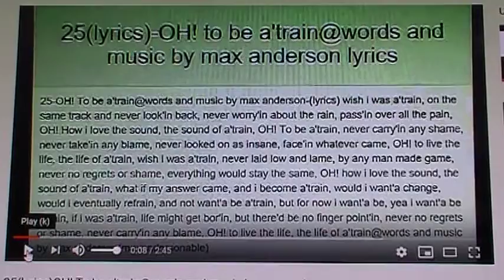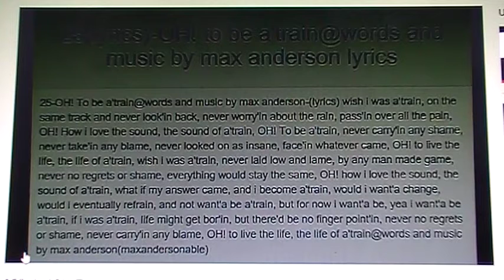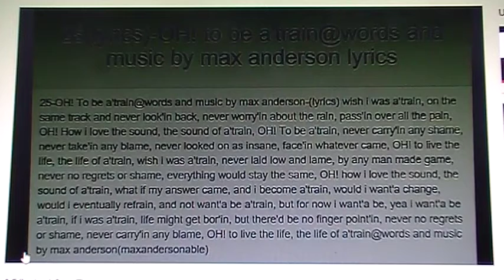25-(lyrics)OH! To be a'train@words and music by max anderson@owner of Copyright maxanderson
25-(lyrics)OH! To be a'train@words and music by max anderson (maxandersonable-search)